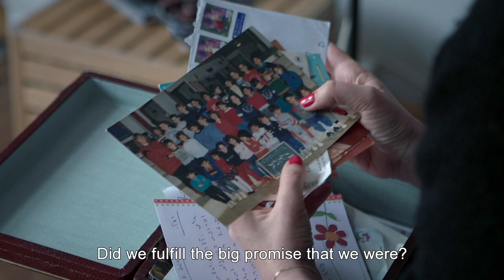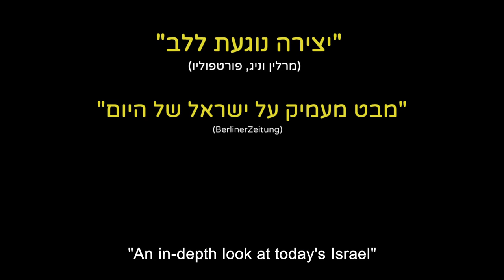Promised Lands - Trailer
Promised Lands
Dir. Yael Reuveny
Documentary | Israel | 2021 | 84 min
40-year-old filmmaker Yael Reuveny returns to Israel to reunite with former classmates from 1988, who were all coming of age as Israel was turning 40. They were the first Jews born in Israel, a dream come true for the many generations born before them. Examining a decade that began with optimistic peace agreements and ended with the painful clash of the Second Intifada, Reuveny and her classmates discuss growing up as the first Israeli generation to know hope and perhaps the first to lose it.